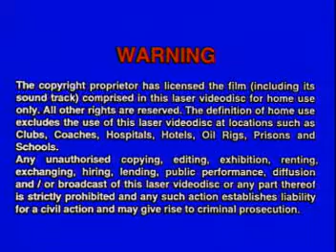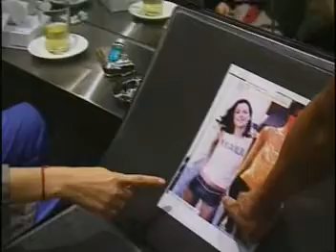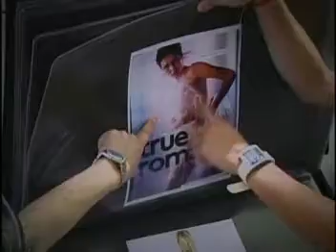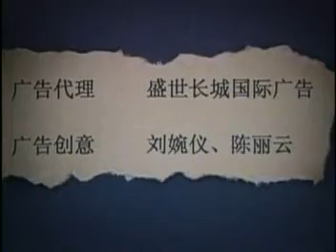Head & Shoulders 王菲 - 寓言 part 1 of 3